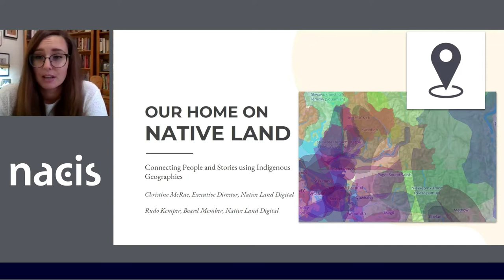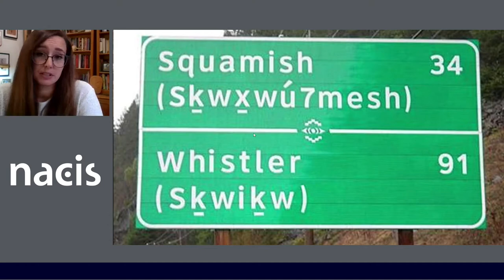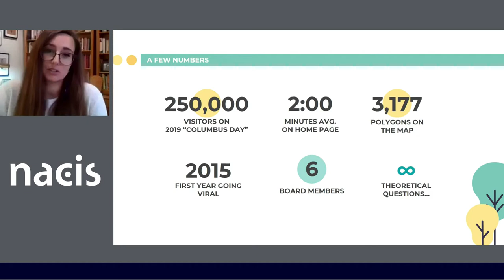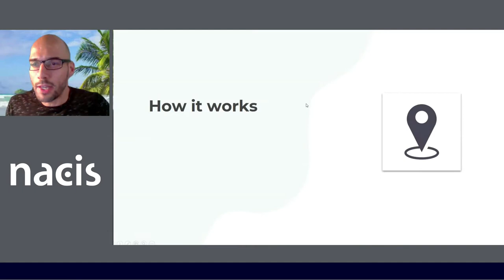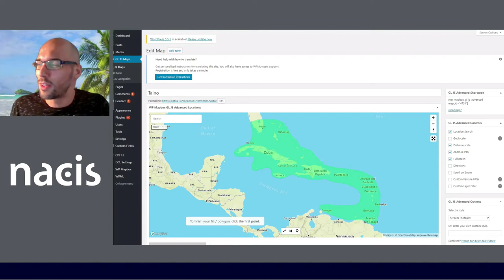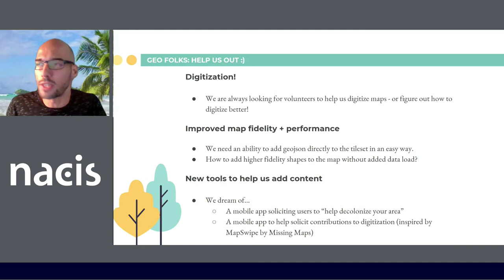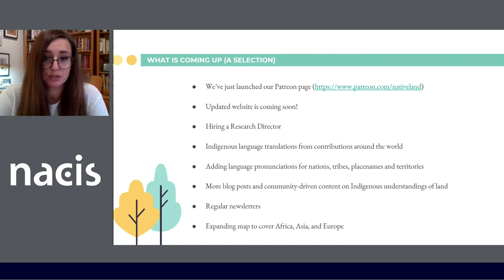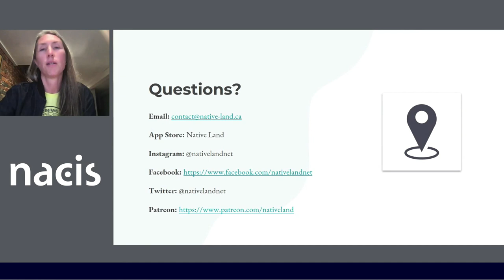Our Home on Native Land: Connecting People and Stories using Indigenous Geographies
Christine McRae, Executive Director and Rudo Kemper, Board of Directors, Native Land Digital
You may be familiar with the native-land.ca website being used in land acknowledgments or seen the colorful tapestry of Indigenous lands go viral on social media on Columbus day and Thanksgiving. What you may not know (yet!) is that Native Land is evolving as a not-for-profit organization, with an Indigenous Executive Director and majority Indigenous-led Board of Directors and Advisory Council who are passionate about thinking creatively and critically about using maps to share stories about Indigenous territories, challenge concepts linked to settler colonialism, and increase Indigenous community sovereignty over their own data. The goal of this presentation is to stimulate a lively discussion around what it means to map native lands from an Indigenous perspective.